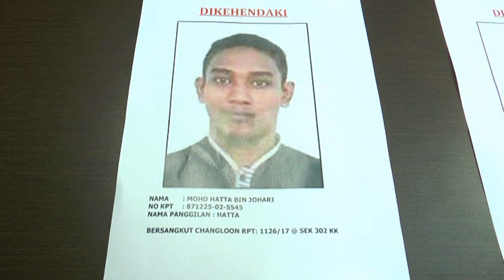Cop Murder: Police Hot On Trail Of Suspects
Kedah police are hunting down two suspects who are believed to be involved with the fatal shooting of a policeman at a house in Taman Sri Hosba near Napoh last night.

State police chief, Datuk Asri Yusoff said police have launched Op Tutup to track down the suspects and prevent them from fleeing the country.